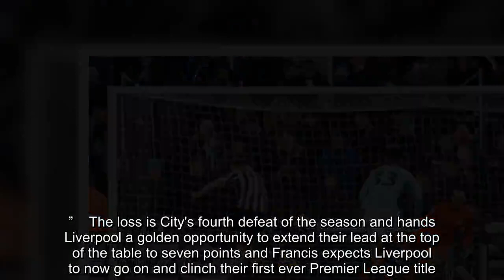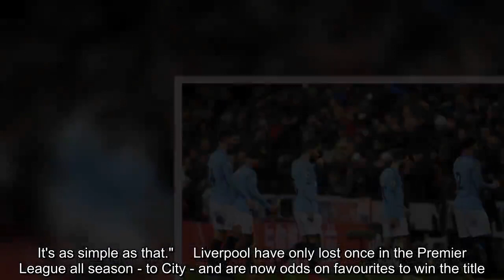Ex-Man City striker saw 'disturbing signs' during Newcastle defeat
Former Man City forward Trevor Francis believes he saw 'disturbing signs' as the Blues surrendered a 1-0 lead to lose against Newcastle United on Tuesday.  Francis also expects Liverpool to win their game in hand on City against Leicester on Wednesday night and go on to win the league.   It was to be a bitterly disappointing evening for City , but they had initially got off to a perfect start.   Sergio Aguero had scored against the Magpies yet again, this time within 25 seconds, and it seemed as if City were going to cruise to a comfortable victory against the unstable Newcastle.  But Rafa Benitez' side surprised everyone with a spirited performance and the Toon clawed their way back into the game. Solomon Rondon equalised with a smart downwards volley and then Matt Ritchie smashed in the winner from the penalty spot after Fernandino had tripped Sean Longstaff.  It was a well deserved victory for Newcastle against an unusually slack and sloppy City side.   Francis, who played 26 times for City scoring 12 goals between 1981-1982, said to beIN Sports after the game: “I didn’t like the attitude of one or two Manchester City players today. I didn’t think they played with enough enthusiasm and enough energy.      “Saturday was too easy, they strolled through that game against Burnley and they have gone on to the field tonight expecting a similar kind of performance.  “They were a bit surprised by the application of Newcastle, but they had such a great start.  “I mean, to go 1-0 up after 25 seconds and not capitalise on it, there were disturbing signs there tonight from Manchester City which I’m sure Liverpool would have looked at.”    The loss is City's fourth defeat of the season and hands Liverpool a golden opportunity to extend their lead at the top of the table to seven points and Francis expects Liverpool to now go on and clinch their first ever Premier League title.  "I expect Liverpool to win tomorrow night and I expect Liverpool to go on and win the championship,"  said the first ever £1m footballer.  "This is a huge moment in the title race, significant. I said prior to the game they can't afford to lose any games. Liverpool are not going to drop many points. It's a huge result for Liverpool.  "Man City, they didn't deserve to win. It's as simple as that."     Liverpool have only lost once in the Premier League all season - to City - and are now odds on favourites to win the title.  Francis also believes that City's tougher fixture schedule will play in the Reds' favour.  "They have a great advantage in [that] there are two cup competitions that they are not involved in.  "We talked prior to the game about Man City's forthcoming fixtures, seven games in 25 days, they're involved in every cup competition. Liverpool are in the Champions League and the league. It'll make a huge difference."